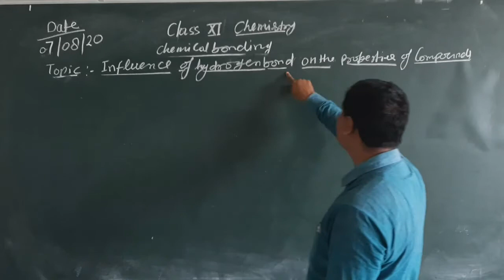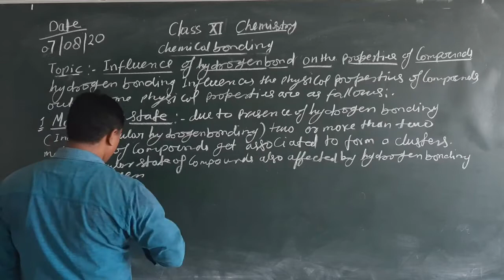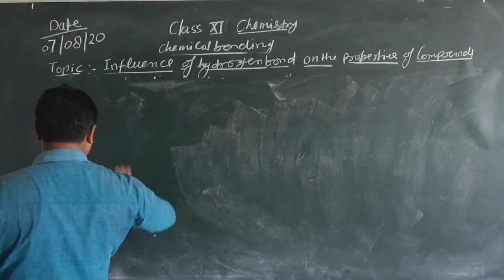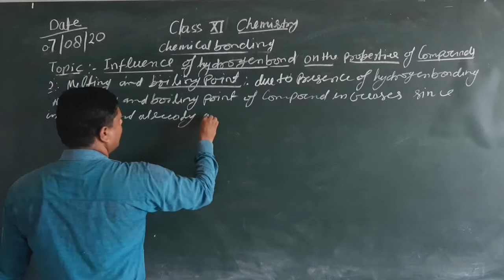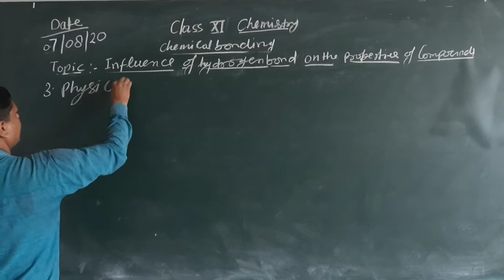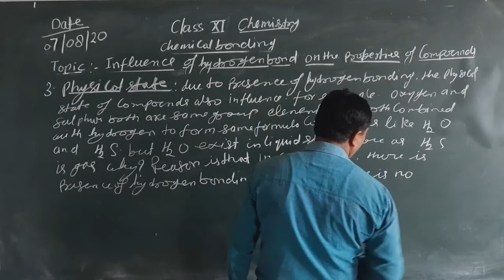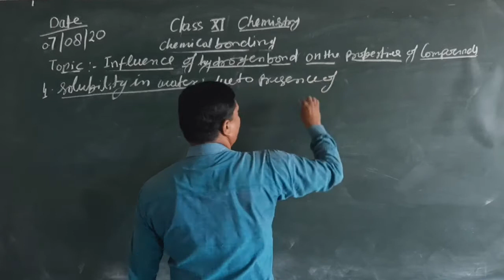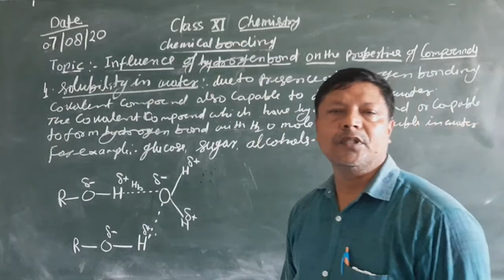Class 11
Chemistry